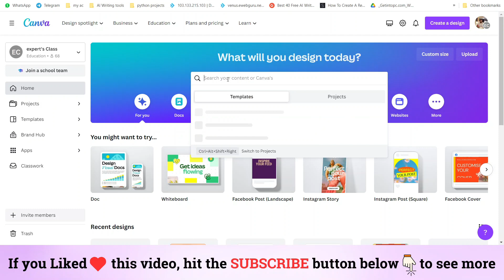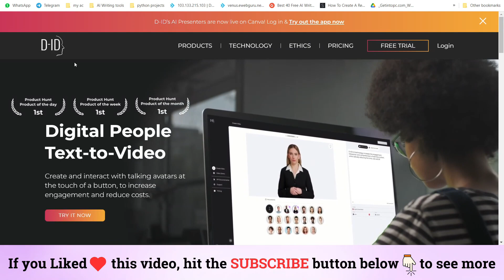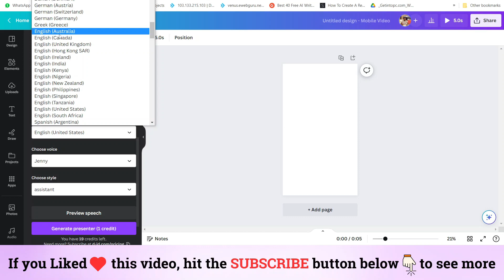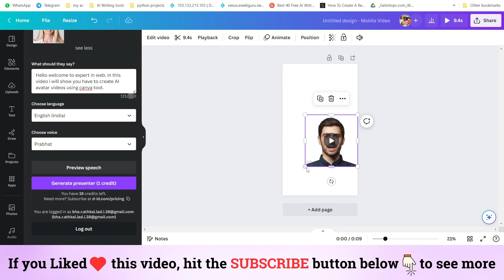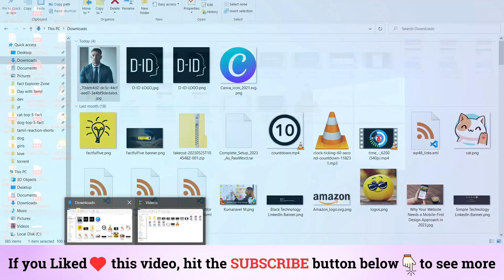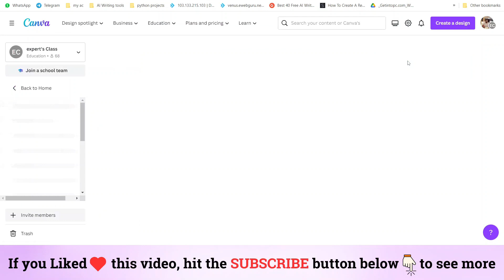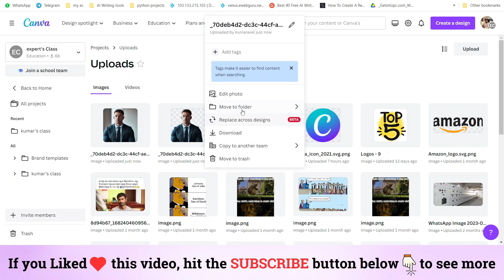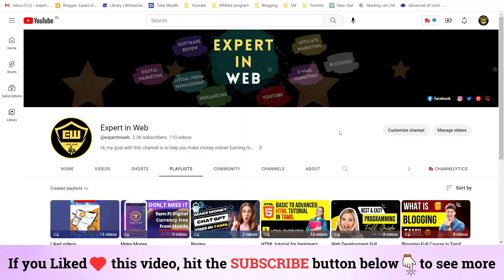You Should Know This: Create a Talking Avatar with D-ID and Canva in Tamil | Expert in web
Get ready to create your own TalkingAvatar with the powerful D-ID app and Canva! This exciting tutorial will guide you step-by-step. Customize your AI-generated avatar at different levels, from an AIPresenter to a lifelike avatar with your voice. Learn how to integrate these avatars into your website or presentations for added interactivity. Share your feedback in the comments and don't forget to give the video a thumbs-up if you find it valuable. Let's unleash your creativity with DID and Canva!

If you have any questions or issues, please leave them in the comments section:)

✅ Let's build a community join my telegram channel(Expert in Web) for instant updates, make money online tips, freelancing tips, blogging tips, etc...

✅ Open your Demat account with Zerodha and start investing in stocks